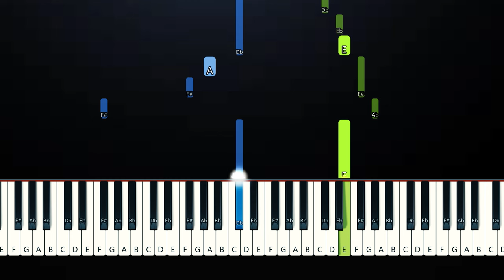Billie Eilish - Have Yourself A Merry Little Christmas (Piano Tutorial)